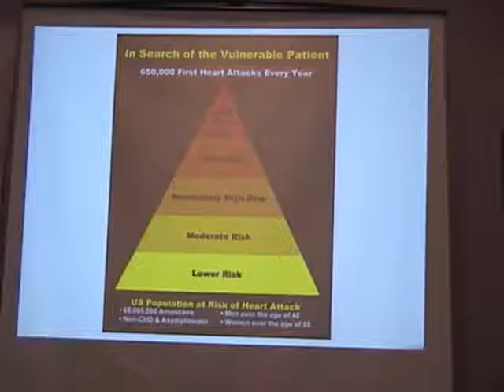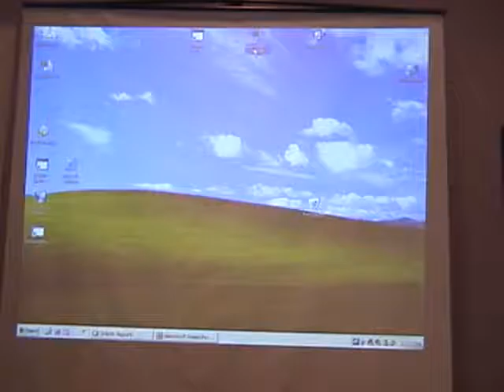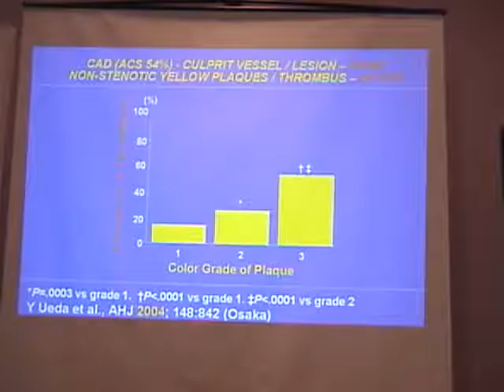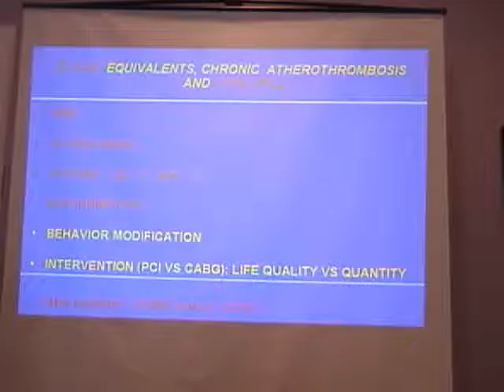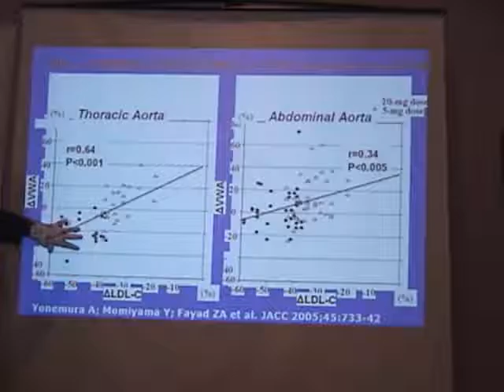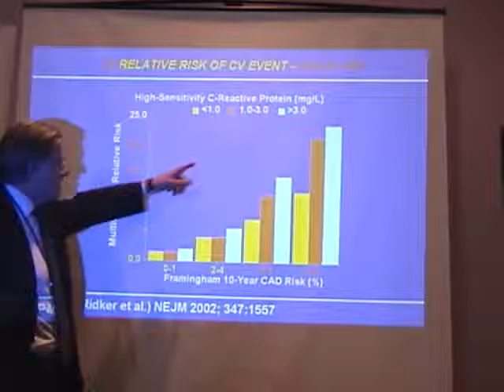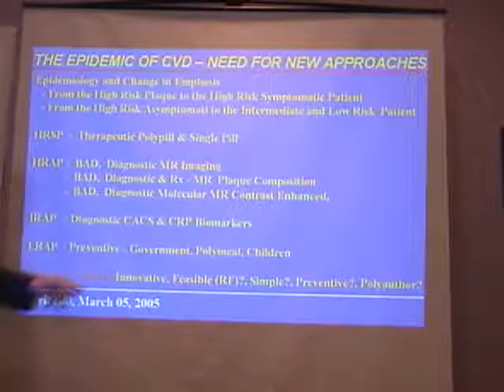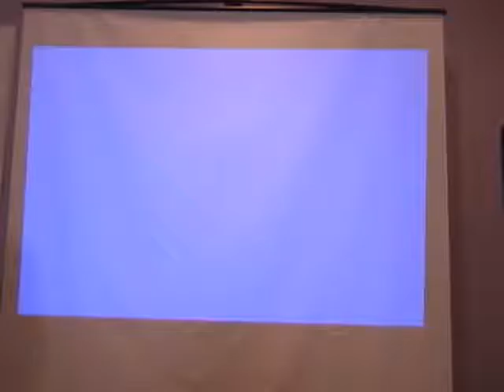tape 1 3